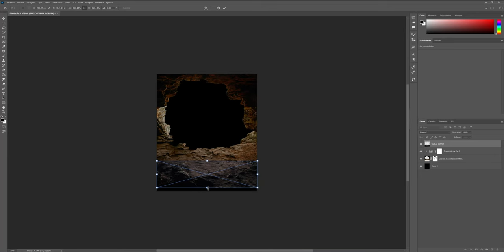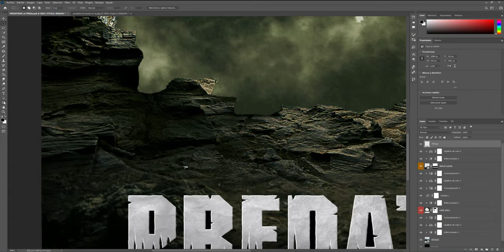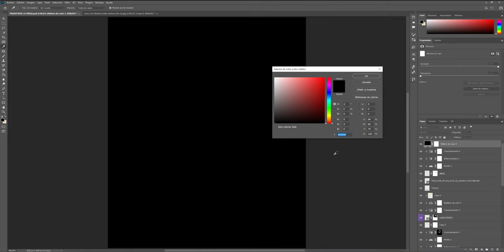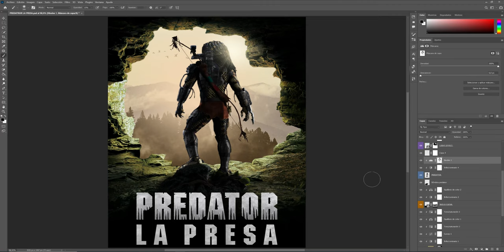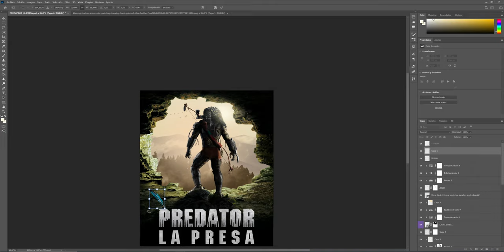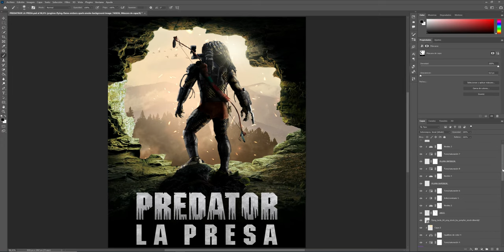🏹I create POSTER CONCEPT of PREDATOR 2022 Movie🏹 PHOTOSHOP MANIPULATION - [Speed Art]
In this video I make a Poster Concept of the future 2022 film Predator La Presa, with photomanipulation in Photoshop in Speed ​​Art format, I hope you like it.